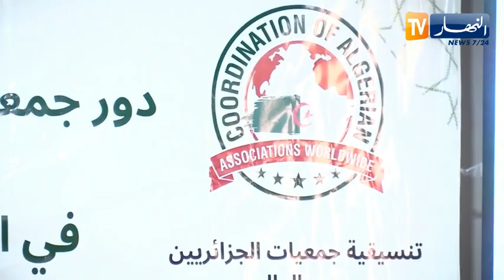تنسيقية جمعيات الجزائريين عبر العالم تعقد ندوة صحفية وطني حول مساهمة الجالية في التنمية الوطنية